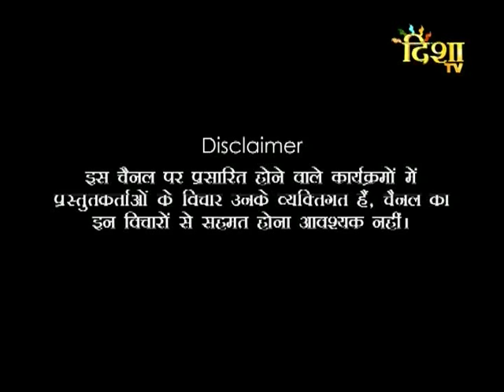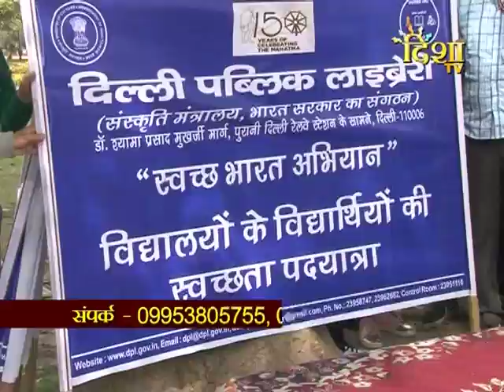Spot Light Episode 63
Narender Bindal - National Mahamantri - DharamYatra Mahasangh
Prem Shukl - Mahamantri - Shaheed Chetna Samiti
Delhi Public Library